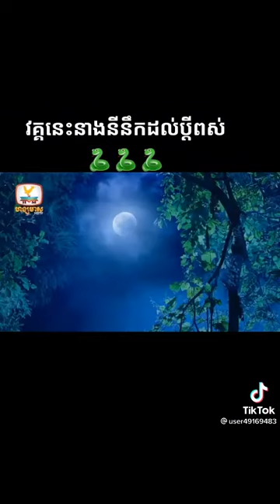Always miss snake husband whe he died